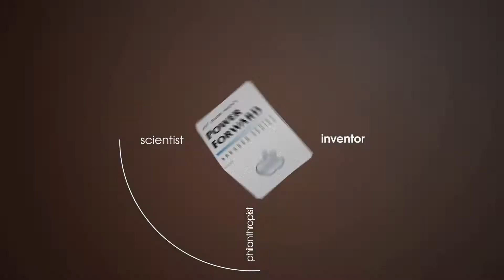Steve Wozniak, PowerForward Keynote Speaker Promotional Video - Association Studios